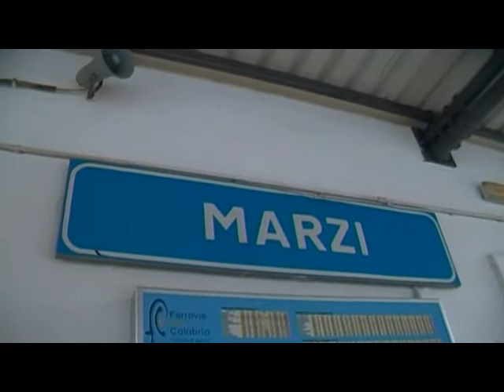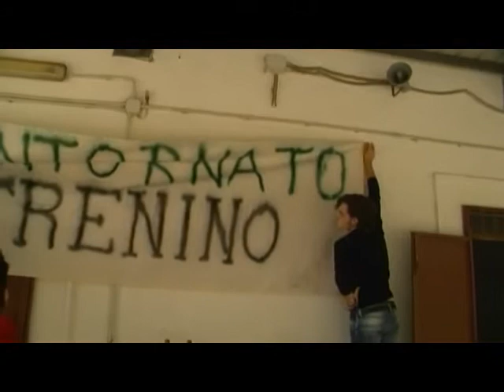MARZI FESTEGGIA IL RITORNO DEL TRENO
Marzi, piccolo paese della provincia di Cosenza, festeggia il ritorno del treno delle Ferrovie della Calabria nella propria stazione e quindi la riapertura del traffico ferroviario con il capoluogo. sospeso anni fa. Il filmato, col commento di Gino Pascuzzo, offre la sintesi della manifestazione svoltasi Lunedì 16 Settembre 2013.